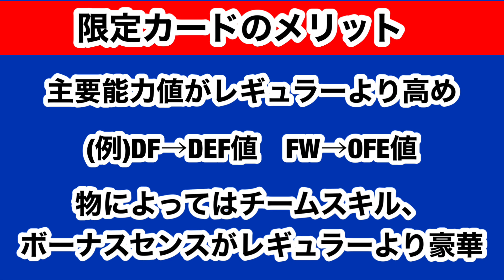【Jクラ】#91 2年ぶりにJクラに日本代表カードが！！早速評価していきたいと思います！GK、DF編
よかったらミラティブもお願いします！